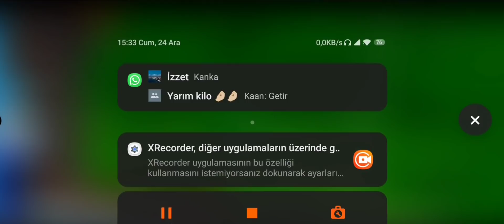KÜFÜR ETMEME CHALLANGE | TAS22 - Emirhan Kuri